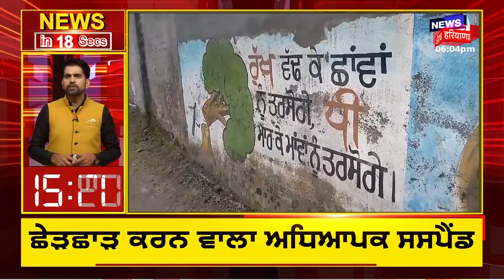Top News | ਖ਼ਬਰਾਂ ਫਟਾਫਟ ਅੰਦਾਜ਼ 'ਚ | SGPC | Rajoana | Divya Pahuja | Breaking News | News18 Punjab